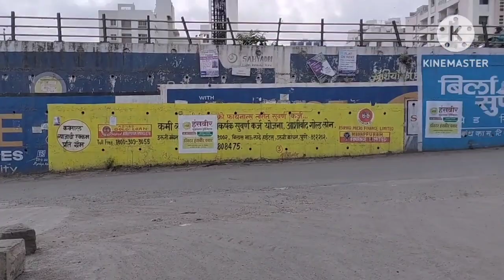Apurvesh school routine